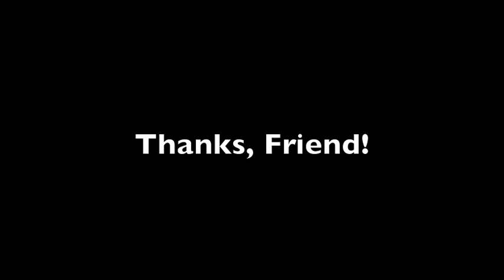Thanks, Friend! 04/21/2012 Rachel Rosenthal